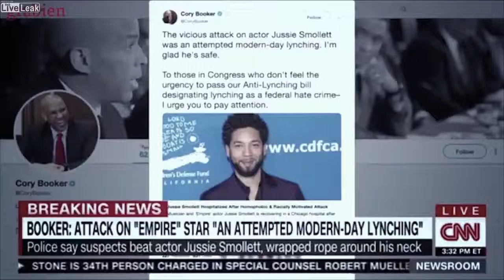Fake News Alert! Watch The MSM Rush To Judgement Over The Jussie Smollett Hate Crime Hoax